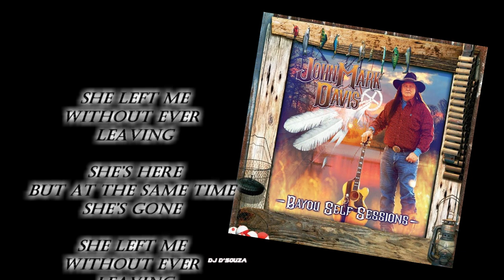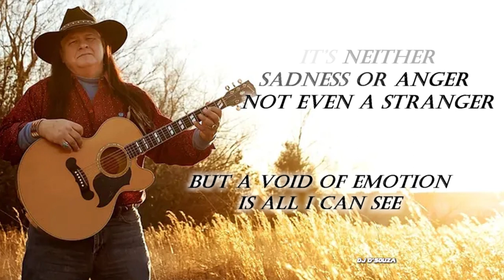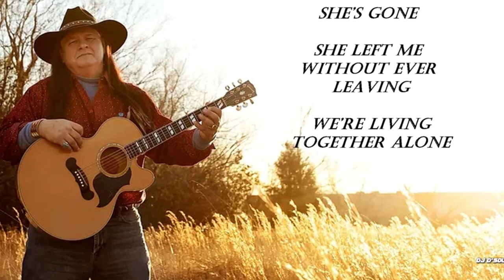John Mark Davis - Together Alone (2019)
John Mark Davis - Together Alone
John Mark Davis Bio
This son of an Indian Chief is a native of Southeast Texas (Beaumont/Port Arthur)
John Mark is an "Old School" styled Country Music Recording Artist/Singer, Songwriter with a Cajun Creole twist!
John Mark has a faithful following of diehard fans who describe him as "Soulful", "Real Country Music" Artist, whose performances are fun and extremely entertaining, and his vocals are "Heartfelt"

John Mark just adores scratching the itching ear of the Traditional Country Music crowd! Like a radio personality once said of John Mark's music; "This is the purest form of hardcore, hardwood floor Country Music!"

John Mark is determined to give you your money's worth, whether it's at a backyard barbeque or on the stage at a packed theater! He believes that it is crucial to SING and FEEL every word of a song, rather than just remembering the lyrics and the melody!